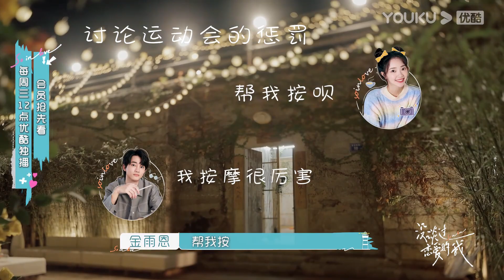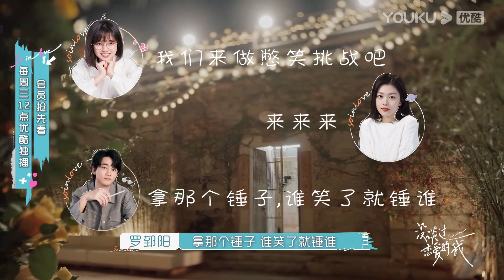【花絮】合集（二十四）文婷有被帅到！毛人龙用纸牌帅气灭蜡烛引尖叫 | 没谈过恋爱的我 | 何广智/沈奕斐/汪聪/王菊/翟潇闻/钟楚曦 | 优酷综艺 YOUKU SHOW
《没谈过恋爱的我》是一档聚焦没有谈过恋爱人群的初恋成长真人秀。数位来自各行各业的普通人，来到东山岛上古早渔村，开启为期20天的真实交友生活，记录他们打开心扉获得初恋的美好过程。 演播室“猜心团”嘉宾将在观察素人真实交友生活的同时对素人的情感变化以及关系走向进行推测讨论，并结合自身情感经历以及专业知识，输出多维度观点，向观众传递积极、正向的恋爱观。

嘉宾：何广智/沈奕斐/汪聪/王菊/翟潇闻/钟楚曦

更新时间：每周四中午12点（UTC+8）全体可看；加入优酷综艺会员每周三中午12点抢先看更新，并额外享受会员版福利。
Update schedule: Update 1 EP at 12:00 noon (UTC+8) every THUR. YOUKU SHOW members have early access and enjoy the bonus eps at 12:00 noon every WED.

00:00 有被帅到！毛人龙用纸牌帅气灭蜡烛引尖叫
00:30 Join YOUKU SHOW membership to have early access and enjoy the bonus eps
00:48 罗郅阳愿赌服输给众人按摩，何雨欣吐槽罗“技师”手法差
02:35 牡丹村民玩憋笑游戏，蔡睿意外解锁大家的笑点
04:12 牡丹村兄弟情，罗郅阳、毛人龙暖心安慰杨硕宸
05:48 笑不活，金雨恩穿罗郅阳风衣爆笑走秀